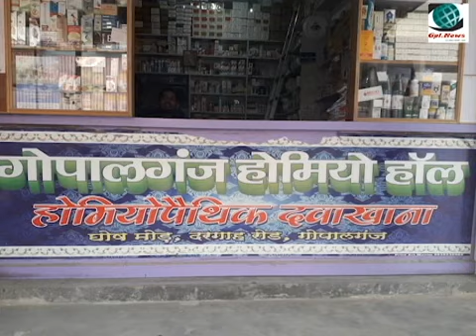Gopalganj News महिला के साथ किया गया दुर्व्यवहार और उनके पति के साथ की गई मारपीट GPL NEWS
साहु जैन कन्या उच्च विद्यालय मे डिएलड के प्रशिक्षु और विद्यालय के आदेशपाल के बीच हुई मार पीट मामला पहुंचा थाना

गोपालगंज से  प्रफुल्ल पाण्डेय

साहु जैन कन्या उच्च विद्यालय मे  उस समय अचानक भगदड़ मच गया जब एक डिएलड की महिला प्रशिक्षु जब प्रिसप्ल से कुछ कम्लेन करने गई और प्रिसपल ने  महिला से नकाब उतारने को कहा, महिला उद्गार होगइ तभी उसका पति दौड कर आ ही रहा था तभी आदेश पाल  पति की डंडे से धुनाई कर दी पीटई देख स सारे लोग इधर उधर भाग ने लगे
बताया जाता है कि महिला राम दास बरही की रहने वाली है और साहु जैन मे डिएलड का प्रशिक्षण लेने शनिवार को आई थी सभी प्रशिक्षुओ की हाजरी सदे कागज पर बनाया जाता है  और  500 से ले कर 1500 रुपये की मंग की जाती है अभी कुछ लोगो ने दे दिया है कुछ बाकी है इसी बात के लिए प्रिंसिपल के पास महिला गई थी तभी प्रिसप्ल ने भला बुरा कहते हुए पहचाना का बात कहकर नकाब उतारने को कहा महिला उग्र हो गई पति दौड कर रही रहा था तभी आदेश पाल  डंडा से हमला कर दिया और विद्यालय मे  भगदड़ मच गया
ईस पूरे घटना क्रम से प्रिसपल और कार्य शैली पर कई सवाल खडे होते है
प्रिसपल  ने नकाब उतारने को क्या कहा, सदे कागज पर हाजरी क्यो  बनाया जाता है धन उगाही क्यो की जा रही है
कई सवाल  खडे होते है जो जॉच का विषय है